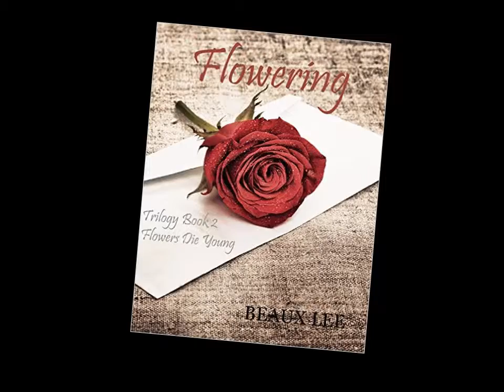Trilolgy: Flowers Die Young ebook Trailer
When you combine New Orleans, one of America’s most unique cities, with Prohibition, one of our country’s most unforgettable eras, you are in for one heck of a ride! That is exactly what I’ve done in the trilogy, Flowers Die Young. Here the lives of two cousins are chronicled as they struggle to survive amongst a myriad of oppositions. Together they must overcome perversion, racism, sexism, drugs, prostitution, corruption, murder, and even the mafia. Though these prove to be formidable foes, they pale in comparison to the cousins’ worst enemies which prove to be themselves. The pair attempt to survive during the roaring twenties as they try to figure out just why they continue to make decisions that will certainly lead to their destruction. Can they win their wars within and escape before they succumb to their perilous surroundings on their quest to riches and power? Find out in this novel filled with sex, lies, violence, betrayal, tears, and a whole lot of jazz!

Check out amazon to download book 1 & 2. Book 3 coming soon.